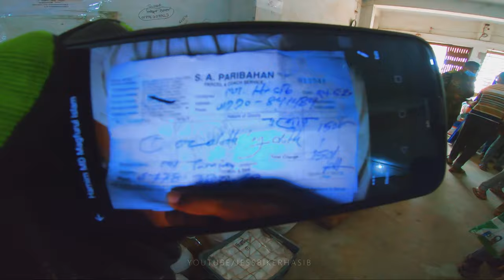Biker Official Brand T-Shirt 🔥 কোথায় পাবেন এমন টি-শার্ট? ❤️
👉 This is a T-shirt VLOG . Yamaha, honda, Suzuki GSXR , VR 46, monstar T-shirt For Biker. Offical Brand T-shirt :) .

What's Upppppppp ! Guys ???

I Making Videos In My Home Just All Of Your Entertainment.

Welcome To Jess Biker Hasib Youtube Channel.
It's Me Hasib And I Am Bangladeshi Bike Rider + Traveler.
I Make Bike Riding and Traveling Videos, Tours, And Vlogs.

short film, Vlog Bangladesh, Vlogs, moto vlog, travel vlog

Rakib Hossain, rs fahim chowdhury, tawhid afridi, tahseenation, nobleman, ShowOffs Dhk, SalmoN TheBrownFish, mango squad, bangladeshi vlogger, NabenVlogs, MSK, The Ajaira LTD, Logan Paul, Jon Olsson, CaseyNeistat, ThatWasEpic, prettoy heron